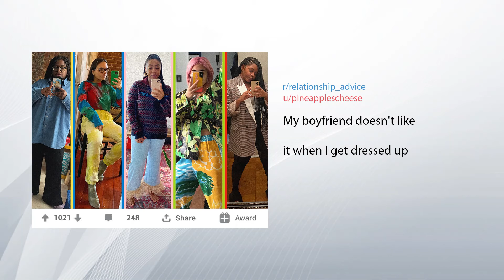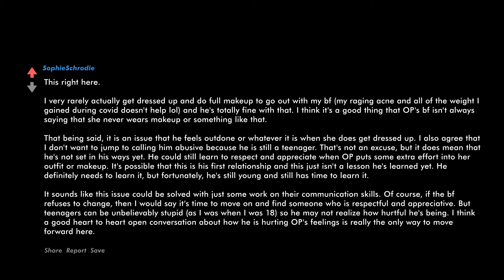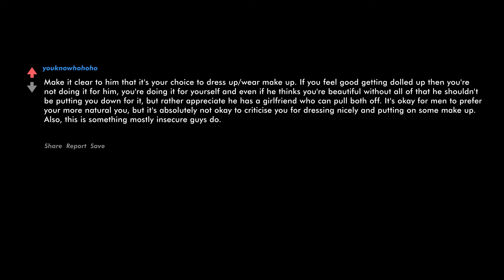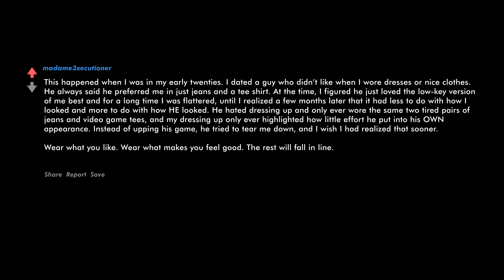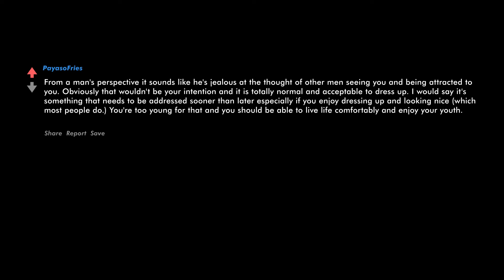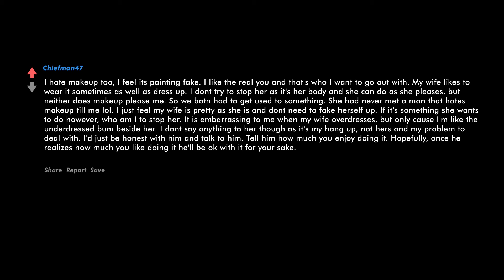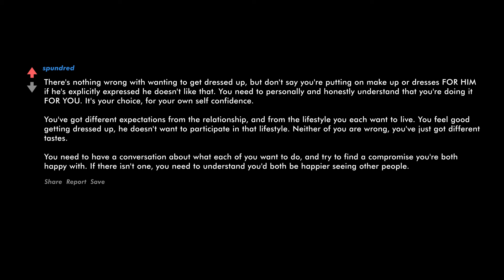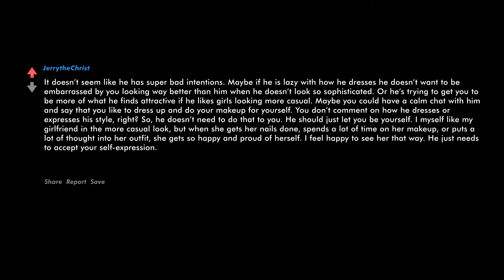My boyfriend doesn't like it when I get dressed up